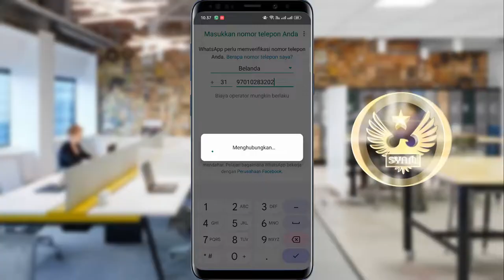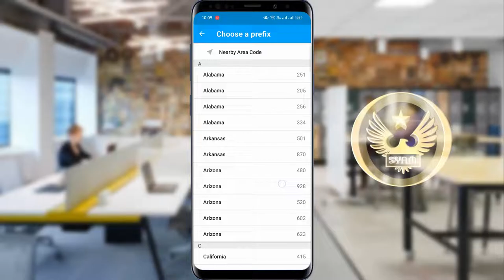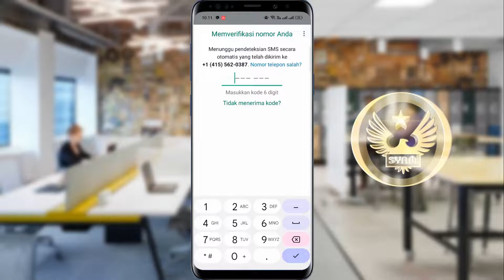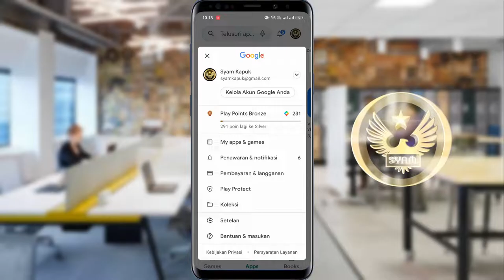Cara Baru Daftar Nomer WhatsApp Pake Luar Negeri 🔥100% Berhasil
Halo teman Syam kapuk semua, di video ini saya share ke kalian semua yaitu cara membuat akun Whatsapp menggunakan nomor luar negeri, dan di sini ada dua cara yang saya lakukan, yaitu cara yang gratisan dan juga berbayar.

Untuk yang gratisan silakan kalian cari nomor untuk didaftarkan ke WhatsApp pada situs ini

Dan untuk yang berbayar seharga Rp 14.000, kalian bisa menggunakan aplikasi text me, silakan download aplikasinya di sini

Terima Kasih